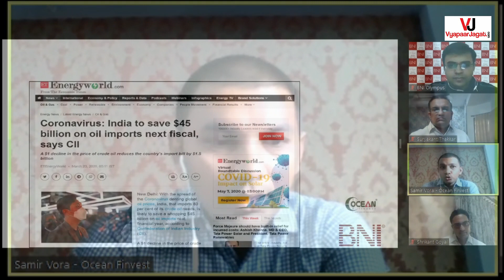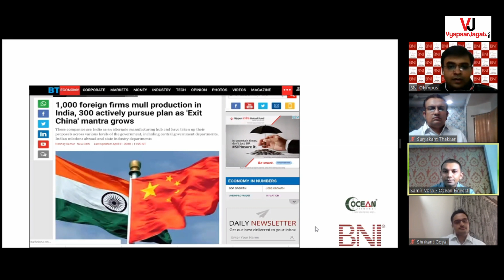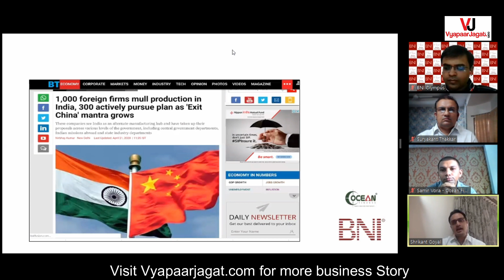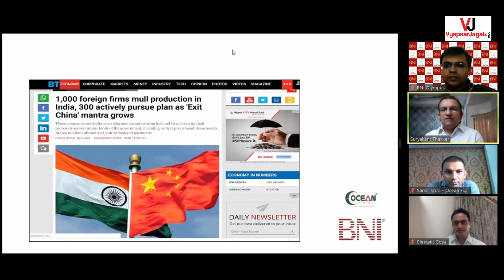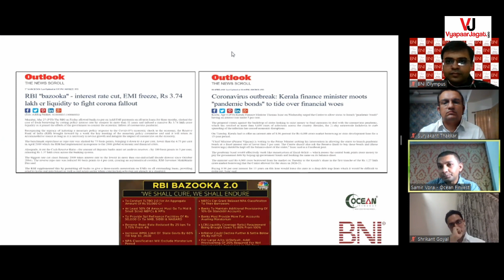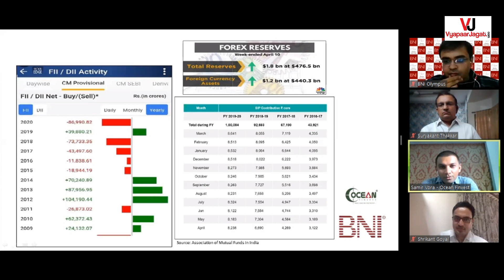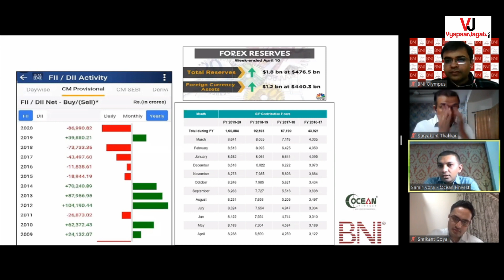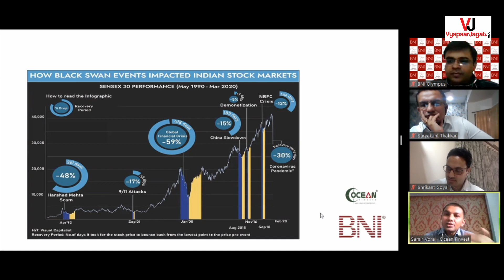Investment and banking Before & After covid-19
Panelist: Mr. Shrikant Goyal, Mr. Samir Vora and Mr. Suryakant Thakkar
Are you Fearful or Hopeful?
Do you believe banking will sustain corona shock?
Do you experience financial freedom?
Let's know what Mr. Shrikant & MrSuryakant has to say about current and future Banking Policies and our approaches to be and Mr Samir has to say how we should plan our investment for a better future.